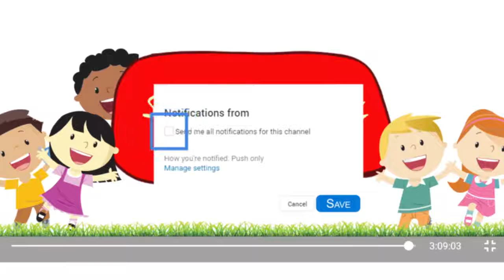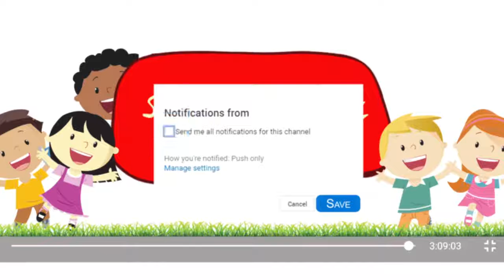PEPA PIG and Dad Pig GET A HUGE INJECTION 💉 a very painful NEEDLE 😩Pregnant Mum Pig Kids Cartoons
New super video for children about Super-family of Pepa Pig! Kids animation about Pepa Pig and her friends is exciting, fun and colorful! This is a new cartoon network from the compilation of the cartoons for children where Pippa Pig, Pregnant Mum Pig, Dad Pig and Nikol became a superheroes. Dad Pig - Batman decided to lie down to sleep. Wanting to Mammy Pig - Wonder Woman freed for him the couch, Dad Pig strongly farts! The girls are shocked! They quickly went out of the room. Pepa Pig goes for a walk, stumbles and falls. Pippa Pig painful strikes and starts to cry. Nicole and Mom Pig lead Pepa Pig to the hospital. Minions make Pepa Pig a needle. Girls come home and meet Elsa Frozen. They are happy to meet each other. But they have another nuisance. While Father Pig slept, his saliva dripped on the floor and flooded the entire house! Super-family cause Dad Pig to the hospital where Nikol makes Dad Pig a needle! Lots of fun and your favorite cartoon's characters in one video for kids!
Watch more animated cartoons and compilation of videos for kids about Pepa Pig, Pregnant Mum Pig, Minions, Paw Patrol, Superheroes in real life and Disney 's Princesses Ariel, Cinderella, Belle and Aurora, and subscribe to our channel to always be the first for watching the new video!